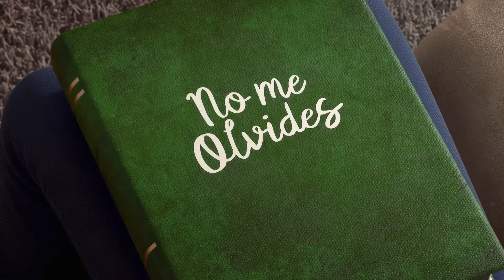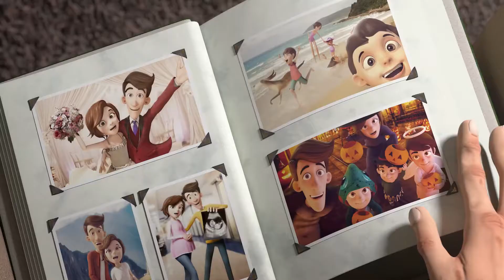No me olvides // Shortfilm Canon / Navidad 2017